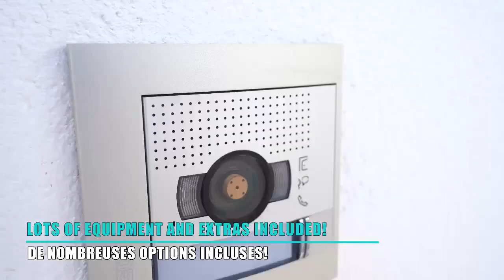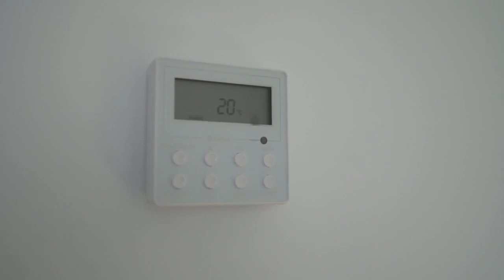Suna - Loma De Laguna - Los Montesinos